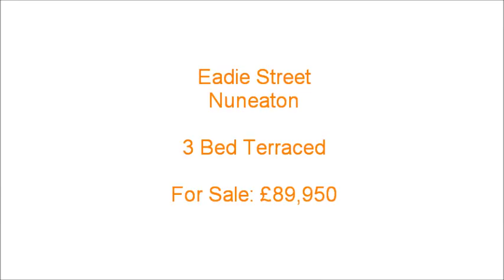Eadie Street, Nuneaton, CV10 8JA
3 Bed Traditional terraced property in need of some modernisation but offering an ideal first time buy or investment opportunity.